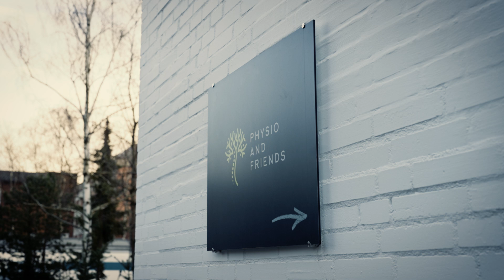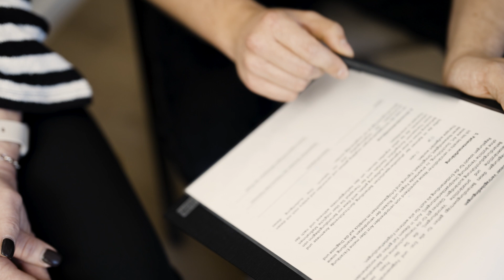Physio And Friends PAF Imagefilm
Häfker Foto- und Videostudio
Eggerstedter Weg 18
25421 Pinneberg
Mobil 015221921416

Imagefilm von

Praxis 1
Physio & Friends
In d. Masch 6, 22453 Hamburg

Praxis 2
Physio & Friends
Osterstraße 157, 20255 Hamburg